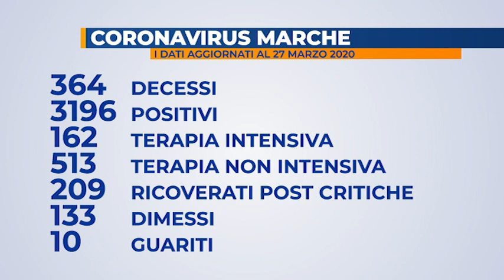Coronavirus: aggiornamento bollettino Gores Marche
Purtroppo nelle Marche si registrano altri 28 decessi. D’altra parte rallenta il contagio. I tamponi risultati positivi oggi sono 82, ma ce ne sono ancora più di 800 in fase di analisi.